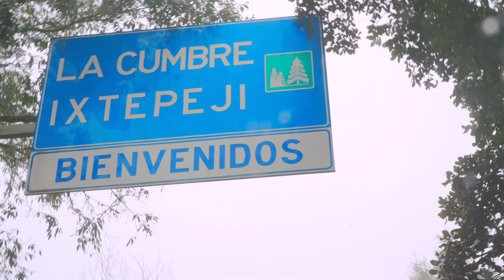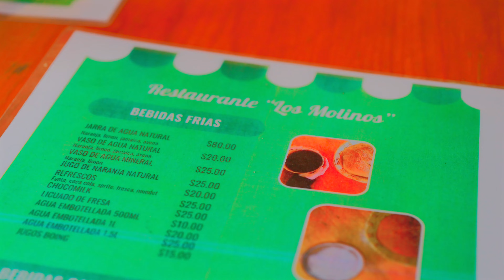Pueblo Mágico: CAPULÁLPAM DE MÉNDEZ 🌲🍄🌧️ | 4K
En este video te mostramos los lugares que visitamos en Capulálpam de Méndez en la Sierra Norte de Oaxaca.